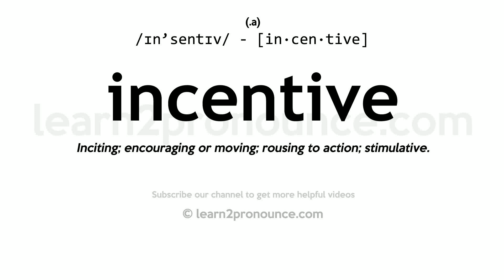Pronunciation of Incentive | Definition of Incentive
Incentive pronunciation | How to pronounce Incentive in English?
/ɪn`sentɪv/
Meaning of Incentive | What is Incentive?
(1) (noun) an additional payment (or other remuneration) to employees as a means of increasing output; (2) (noun) a positive motivational influence;
What is Incentive | Incentive meaning and definition?